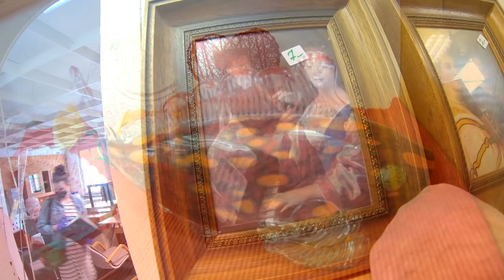😍😍😍ЕСТЬ НА , что посмотреть - БАРАХОЛКА БАВАРИЯ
ГЕРМАНИЯ БАРАХОЛКА не предоставляет никакой официальной информации.